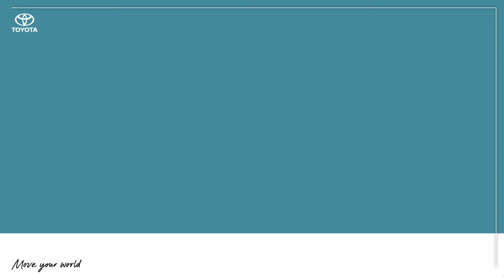โคโรลล่า ครอส โปรประชาชอบ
นาทีนี้ไม่จองไม่ได้แล้ว! กับโคโรลล่า ครอส “โปรประชาชอบ”
โปรที่ใครๆ ก็ชอบ! ดอกเบี้ยพิเศษ 0% พร้อมโปรแกรมช่วยผ่อน
โปรปังๆ ไม่ต้องลังเล จองเลย!
12 ธ.ค. 66 – 4 ม.ค. 67